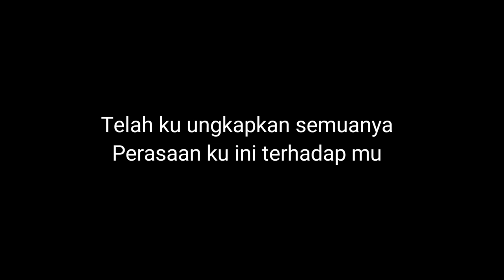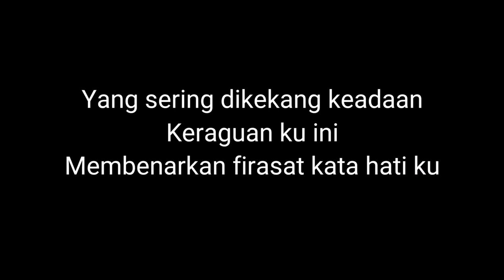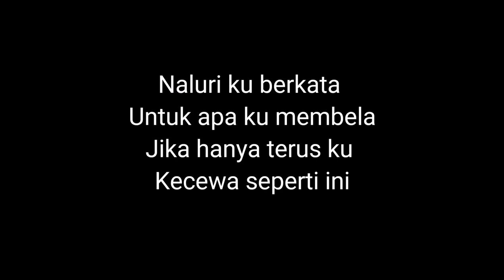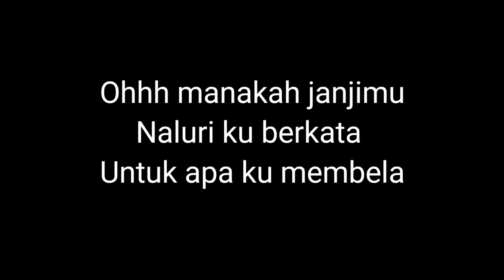Fieya Julia - Seperti Ini (karaoke/minus one)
Enjoy gais.. Hadam tempo dulu okay sebelum nyanyi.. hiks...